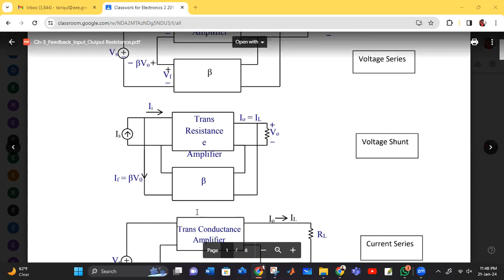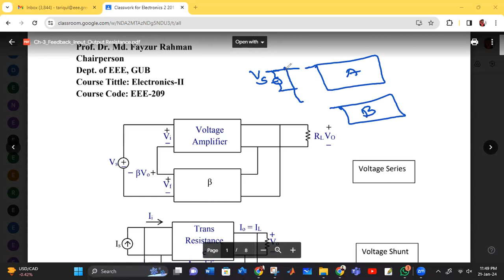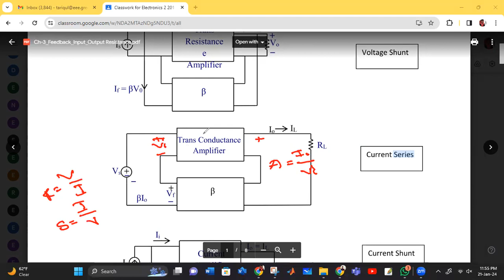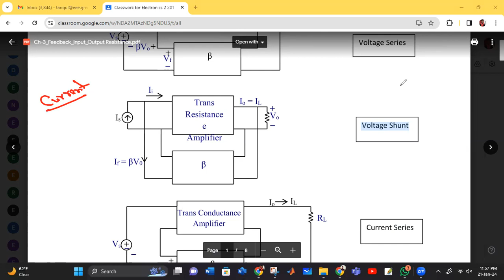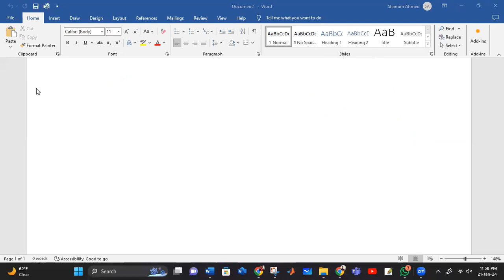Negative Feedback Amplifier_first lecture